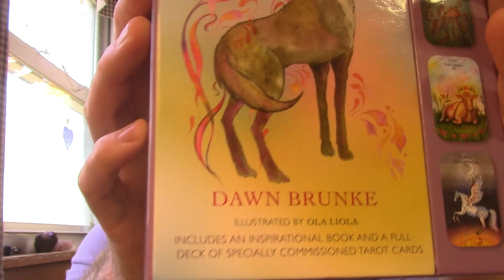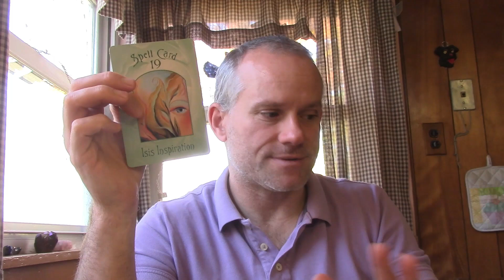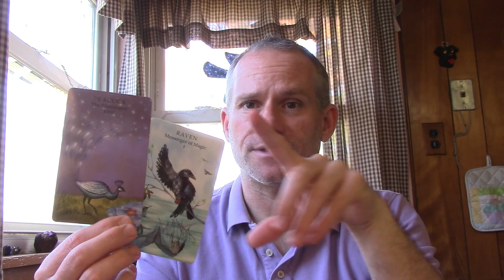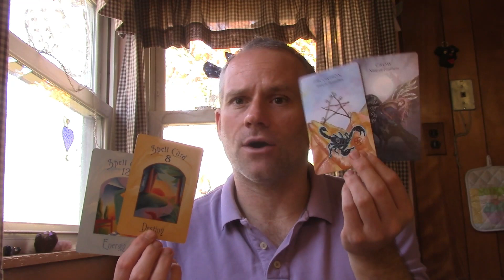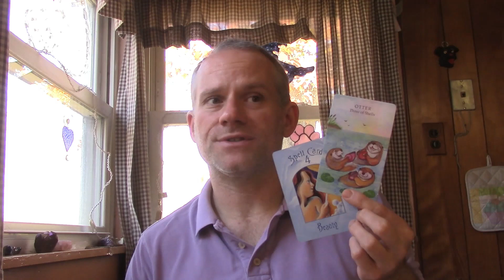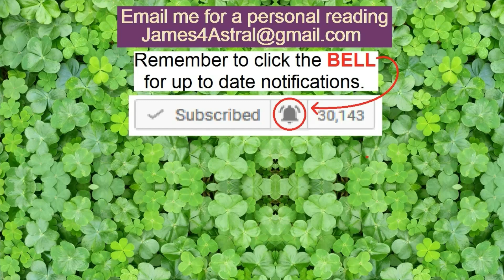Aquarius - Distance YOURSELF From Them !